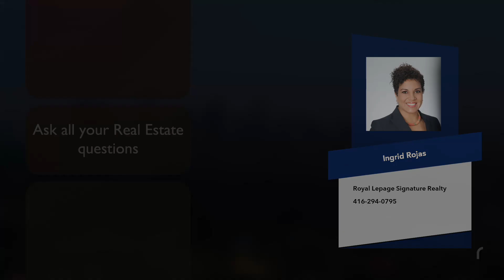Burlington Market Update November 2021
🏘️Market Update for Burlington and the GTA for November 2021!!!

1) Home Buyer's Book
2) What Every Seller Needs to Know
3) Home Improvements that Improve Values
4) Home Selling Options in a Divorce
WHO IS INGRID ROJAS!
Ingrid Rojas
Real Estate Broker - Greater Toronto Area